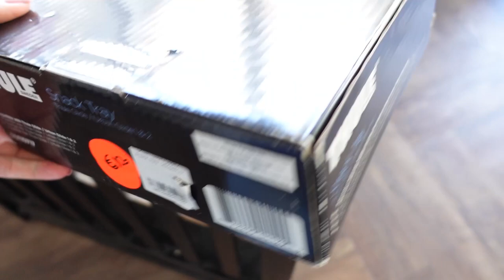OLIVIA IS OVERAL UITGEGROEID!📏​ TIJD OM TE SHOPPEN 🛍️​ | MATHIA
Welkom bij mijn mamavlog! In deze vlogserie neem ik je wekelijks mee in de avonturen als moeder ♥  Veel plezier met kijken!

Post kan naar:
Mathia
Pascalweg 23 C1
4104 BE Culemborg